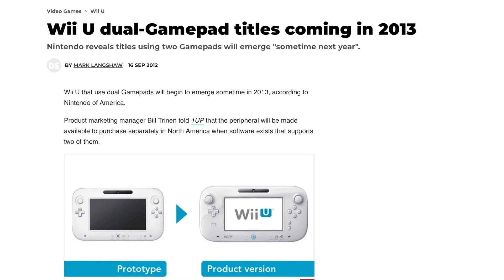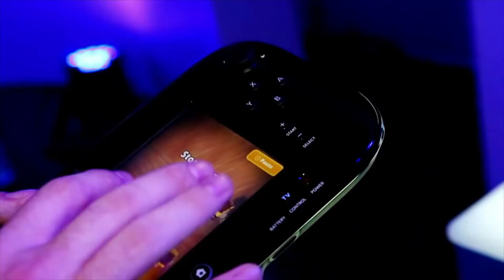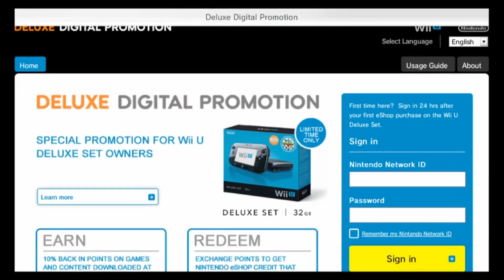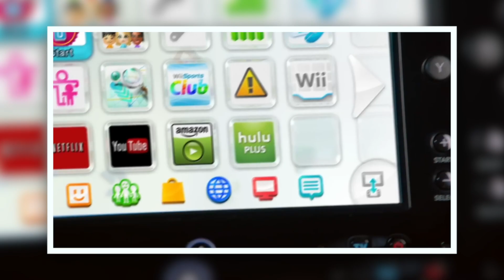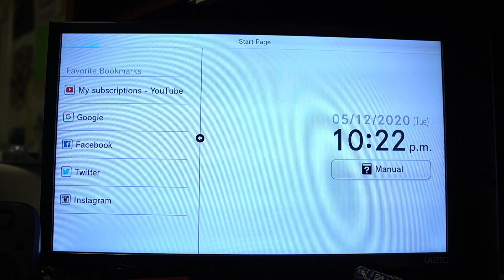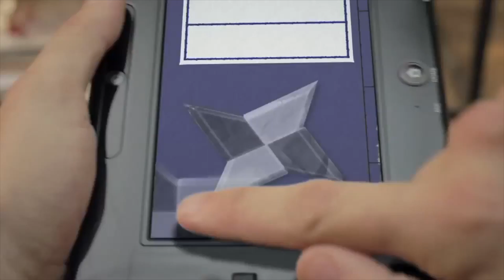The Launch Year! - Wii U in 2012 | My Wii U Experience [SEGMENT] | ChaseYama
The Wii U launched in North America on November 18, 2012! The launch year included a handful of decent games; such as Nintendo Land, New Super Mario Bros. U, and more!

★ About Me! ★

This channel is dedicated to my candid gaming videos; including discussions, stream VODs, and more! 👾